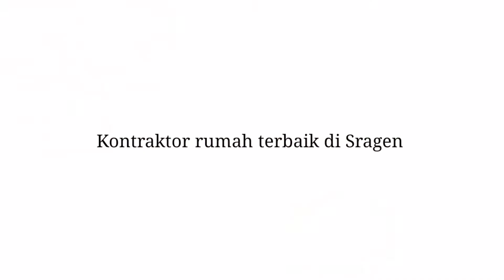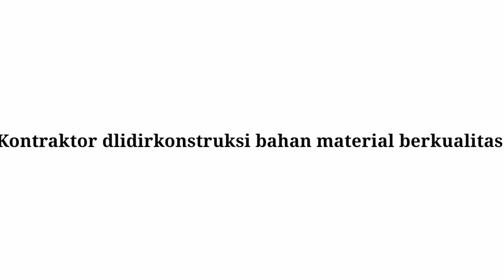Kontraktor rumah terbaik di Sragen dlidirkonstruksi 5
Terimasih sudah melihat,
Semoga kamu sukses di dunia dan akhirat,
Barokallofiik..
kontraktor Sragen
jasa kontraktor Sragen
perusahaan kontraktor Sragen
interior kontraktor Sragen
jasa kontraktor Sragen berkualitas
arsitek kontraktor Sragen
me kontraktor Sragen
jasa kontraktor Sragen murah
pemborong rumah Sragen
pemborong bangunan Sragen
pemborong di Sragen
jasa bangun rumah Sragen
jasa renovasi rumah Sragen
kontraktor jasa bangun rumah Sragen
harga jasa bangun rumah Sragen
perusahaan kontraktor rumah Sragen
kontraktor rumah terbaik di Sragen
jasa bangun rumah murah Sragen
jasa bangun rumah mewah Sragen
jasa bangun rumah borongan Sragen
harga borongan rumah 2 lantai per meter Sragen

harga borongan bangun rumah di Sragen
biaya bangun rumah Sragen
harga borongan Sragen
harga bangunan per m2 di Sragen
kontraktor di Sragen
harga borongan rumah 2 lantai di Sragen
perusahaan konstruksi di Sragen
kontraktor rumah Sragen

Terimasih sudah melihat,
Barokallofiik..